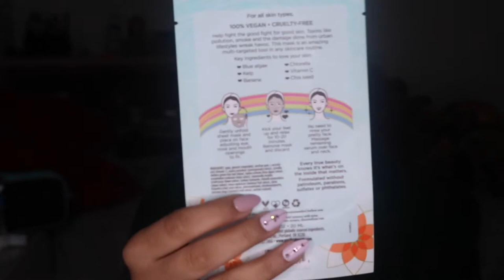Pacifica Pollution Fight Sheet Mask